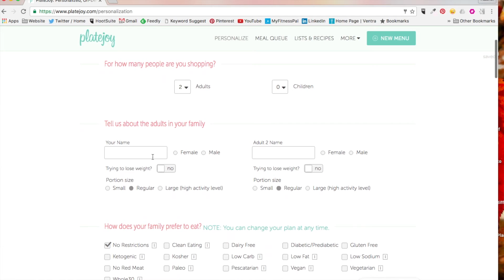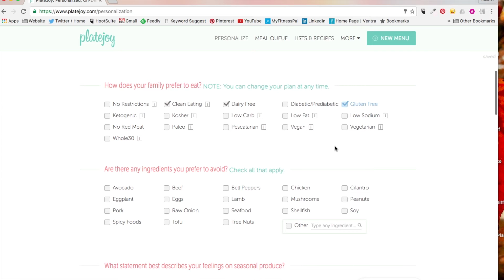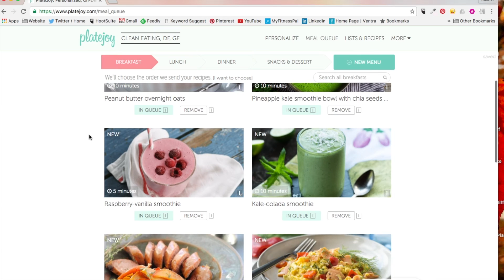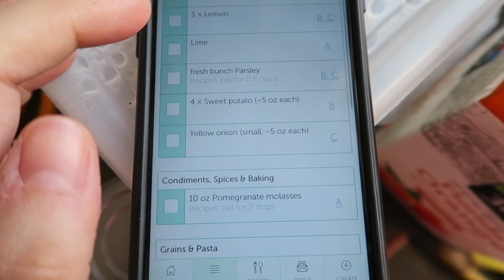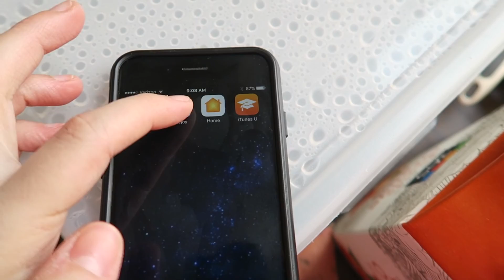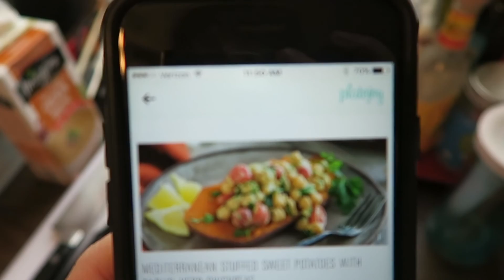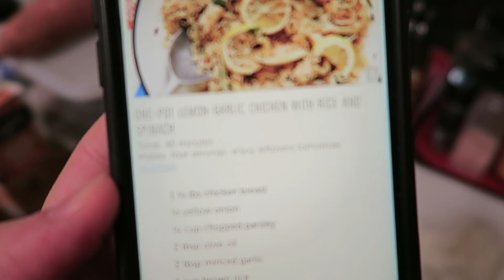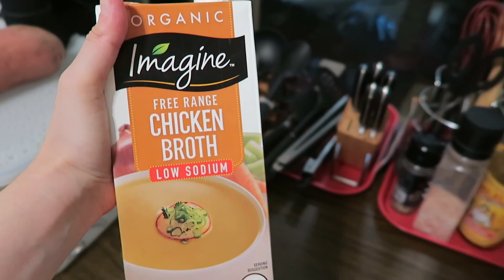Grocery Haul and What I Ate with Recipes Using PlateJoy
You guys know I'm not much of a meal planner. But when PlateJoy reached out to me to see if I wanted to try their meal planning service for free, I thought why not?  Click "Show More" ↓

In today's video you'll get to meal plan with me using PlateJoy. And then get to see everything I ate along with the recipes for each meal.

02:46 Using PlateJoy to meal plan
07:33 Grocery Haul
08:55 Recipes

You can use PAINFREE for $10 off, through 10/31.

Title: Colorful Spots
Artist: Nicolai Heidlas